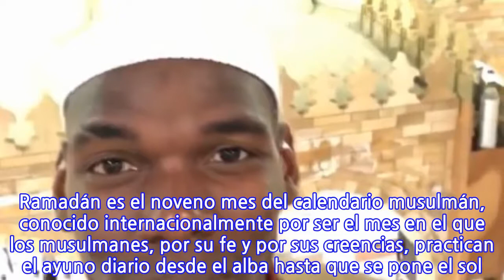VIDEO: Paul Pogba desea en Instagram un feliz Ramadán desde La Meca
El delantero francés Paul Pogba difundió un video a través de Instagram desde La Meca, donde se encuentra celebrando el Ramadán y hasta ahora ha recibido más de 3.3 millones de visitas en las últimas 12 horas. “Solo la persona que viene aquí puede entender el sentimiento. Así que espero que la gente que nunca ha estado aquí todavía, todos lo harán algún día “, dijo el mediocampista del Manchester United a través de su publicación. “Este es un lugar hermoso. No puedo explicar mi sentimiento aquí. Inshallah, todos vendrán aquí algún día. Hermoso lugar. Salam “, agregó el futbolista de ascendencia guineana y quien practica la religión musulmana. Pogba, quien tiene más de 22 millones de seguidores a través de Instagram, también agregó la leyenda “Allahu Akbar. Dios es el mejor”. Ramadán es el noveno mes del calendario musulmán, conocido internacionalmente por ser el mes en el que los musulmanes, por su fe y por sus creencias, practican el ayuno diario desde el alba hasta que se pone el sol.